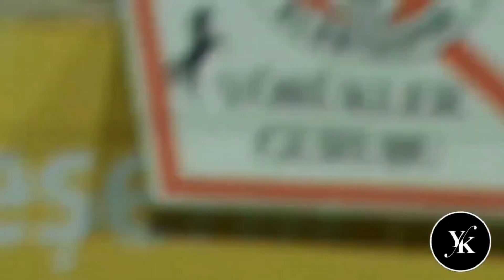MAME THIAM FENERBAHÇE'DE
00:00 - Giriş
00:30 - Transfer Süreci
01:20 - Kariyeri
01:52 - Oyuncu Özellikleri
03:54 - Benzer Futbolcular
04:36 - Goller
BU VİDEODA SİZLERE FENERBAHÇE'NİN BÜYÜK İHTİMAL İLE KADROSUNA KATACAĞI MAME THIAM HAKKINDA BİLGİLERİ,KARİYERİNİ,GOLLERİNİ VE OYUN TARZINI AKTARMAYA ÇALIŞTIM!
--VİDEODA YARALANDIĞIM VİDEOLAR VE YOUTUBE KANALLARI--
MÜZİK 1:
Track:Yummu
MÜZİK 2: